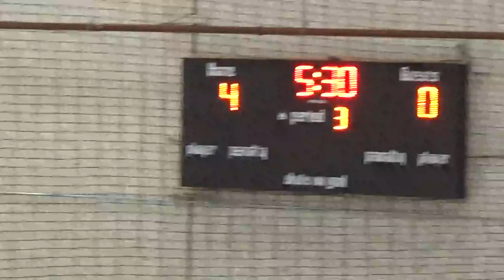3-6-20 SBK vs Sauge Period 3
3-6-20 SBK vs Sauge Period 3